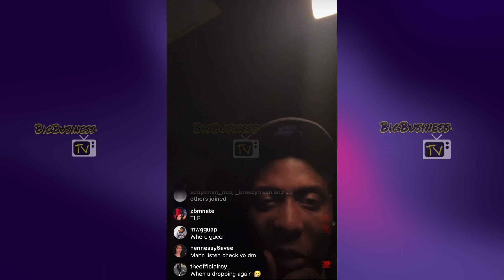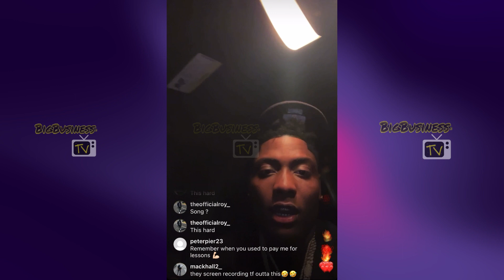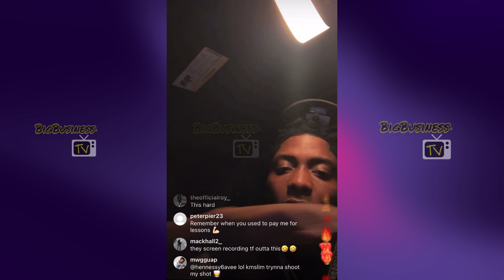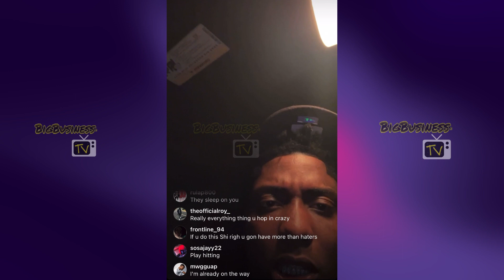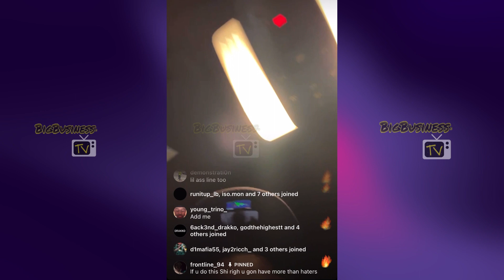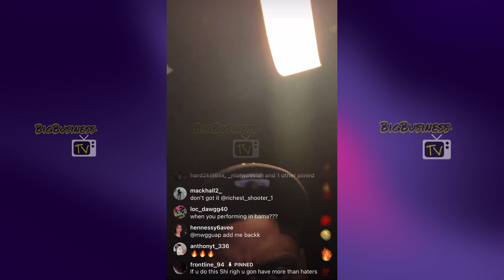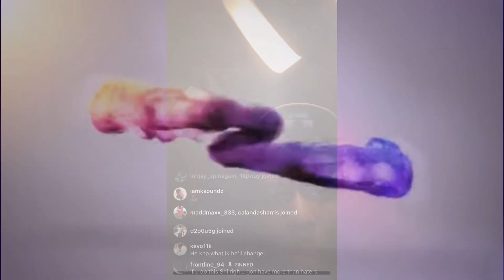Learn Why TLE Cinco is back on the Rise, Cinco playing unreleased music. Sounding fire 🔥or nah?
Learn Why TLE Cinco is back on the Rise, Cinco playing unreleased music. Sounding fire 🔥or nah? TLECinco #1017